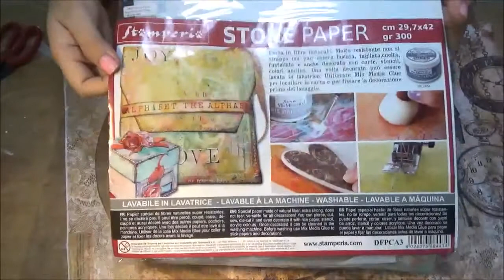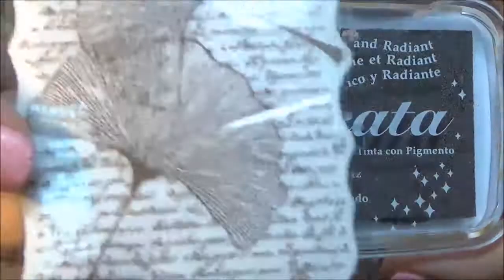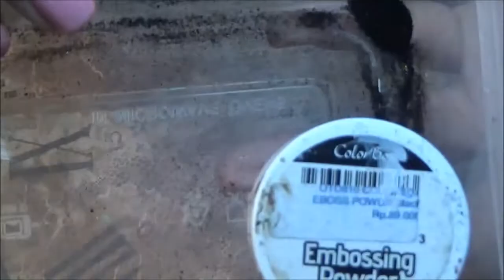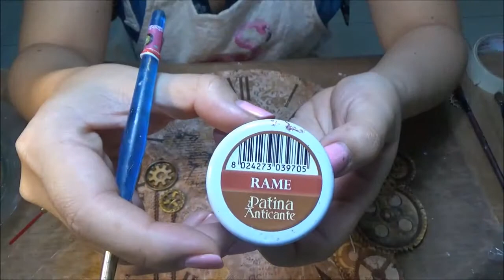Studio Decoupage Presents Mixed Media Basic Clock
Our Etsy Shop is now open for worldwide shipping

1. Stone Paper DFPCA3
2. Stamperia Rice Paper DFS386
3. Stamperia Mex Media Art Glue
4. Air
5. Pigment Ink Delicata Golden Glitz
6. Stamperia WTKCC54
7. Ranger Emboss It Dabber Clear
8. Embosing Powder Black
9. Dylusions Ink Black Marble
10. Tim Holtz Distress Ink Spiced Marmalade
11. Stamperia Mix Media Aqua Color Cuoio dan Pino
12. Aleene Tacky Glue Clear Gel
13. Americana Deco Art Triple Thick Gloss
14. Rame Patina Anticante

song : A Way for Me, credit to HookSounds.com